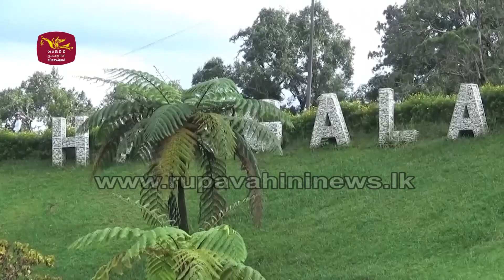‍හක්ගල උද්‍යානයේ හදිසියේ සිදුවූ දේ | Hakgala Botanical Garden | Rupavahini News